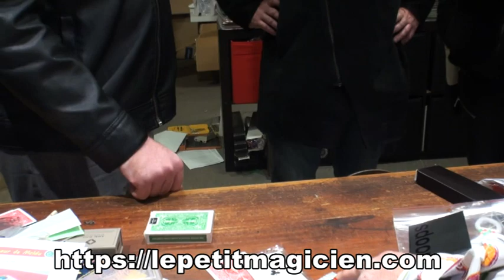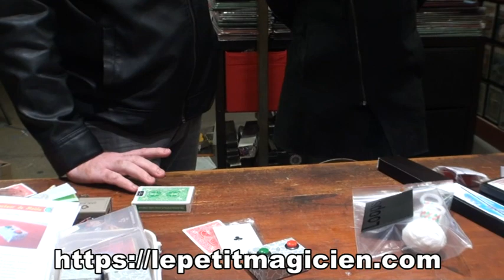Moldu detector - Michel Pickle - lepetitmagicien.com